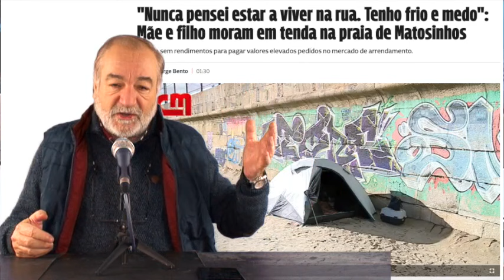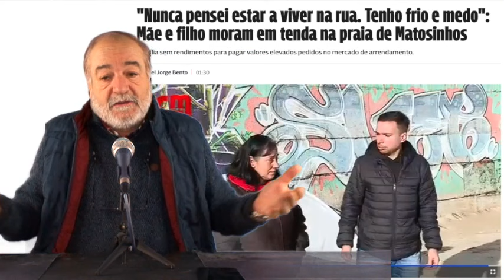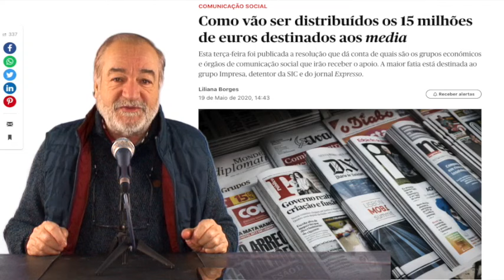As broncas socialistas